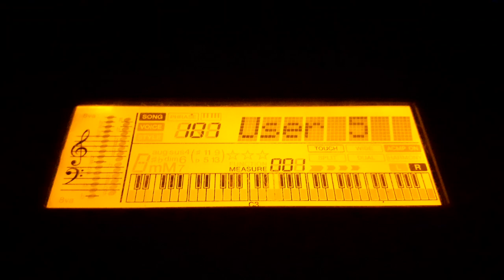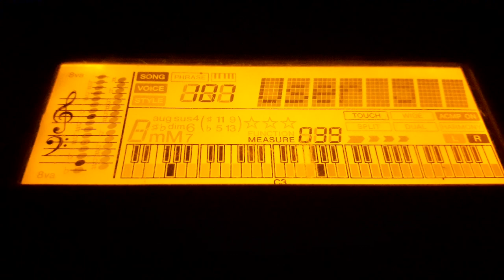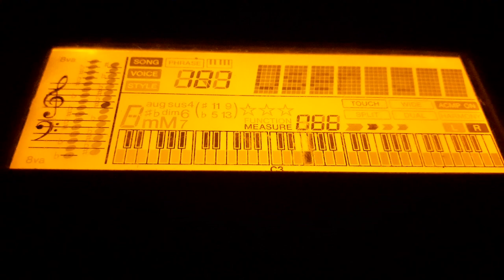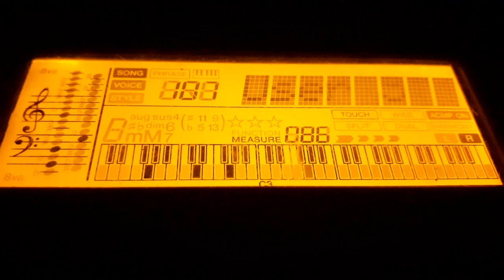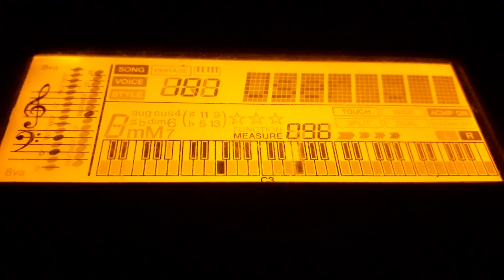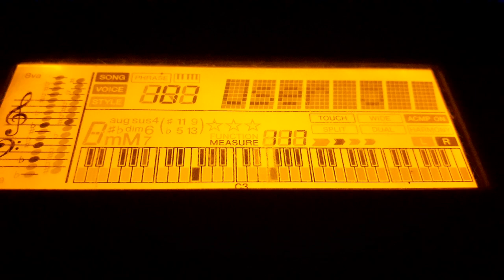Best Romantic chain songs keyboard notes by JJ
Tum Pass aye ,
 Thoovanam ,
Sanam re ,
 Har ghadi badal ra he hai ,
kankal irindal